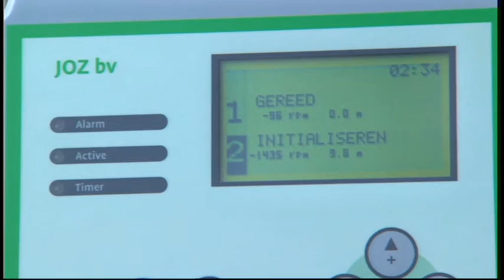Roosterschuif JOZ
W5 vloer